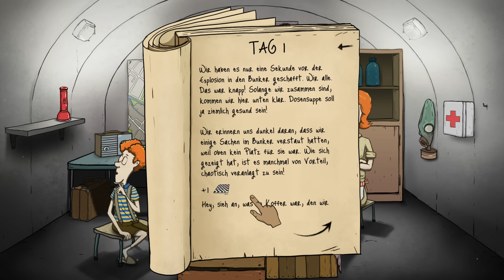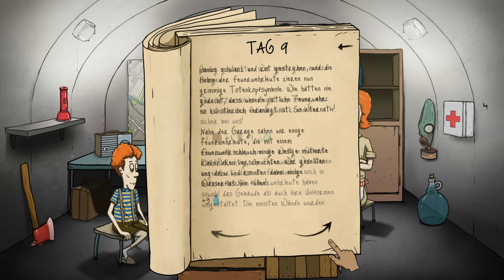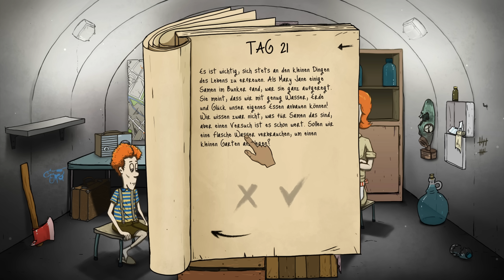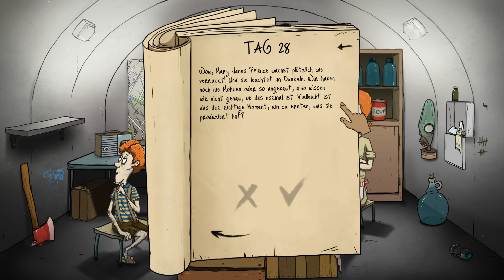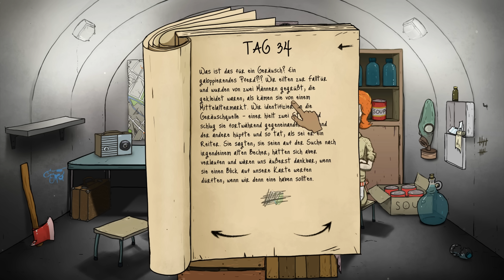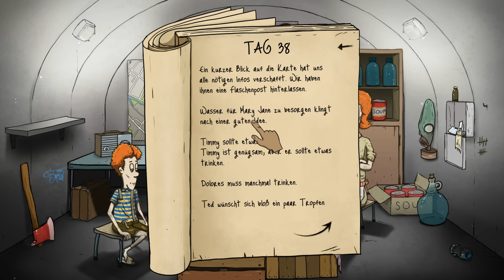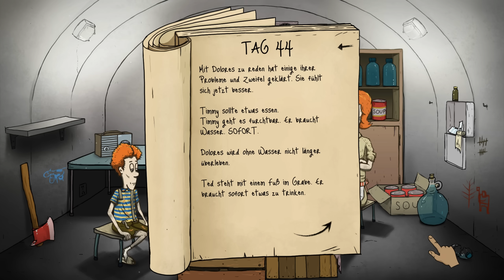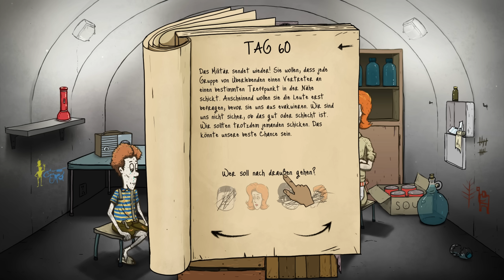ICH DURFTE ENDLICH EIN PAAR BÄUME FÄLLEN!